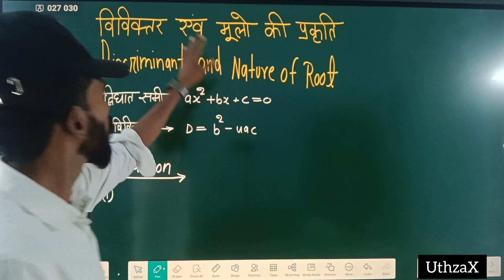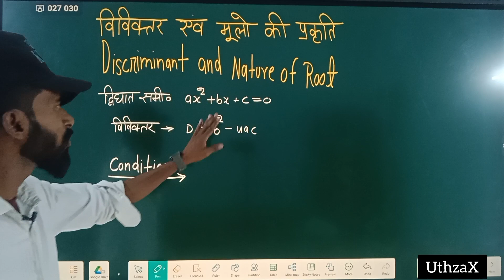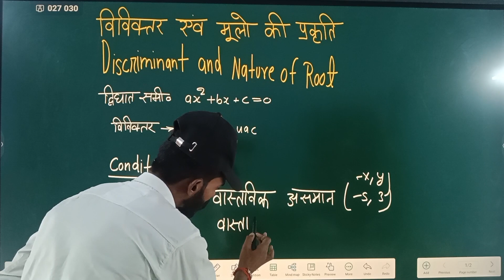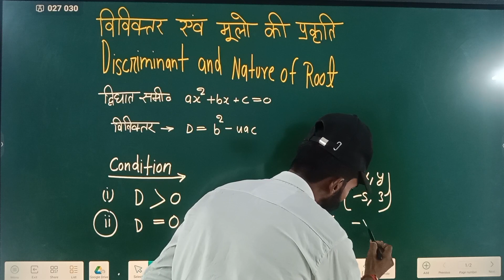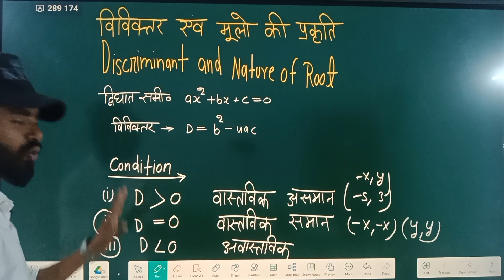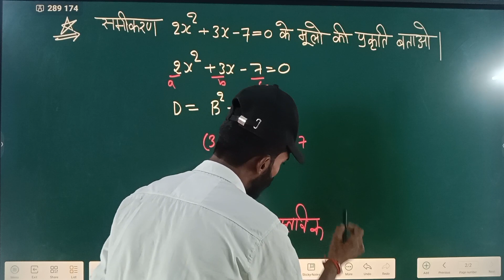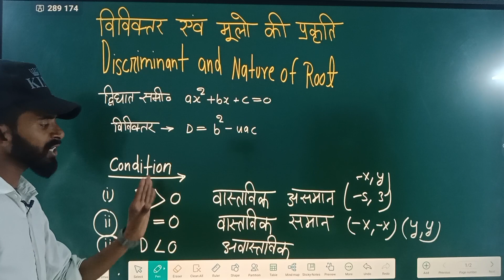द्विघात समीकरण के मूलों की प्रकृति कैसे ज्ञात करें?|Quadractic equation nature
(रवि - लोनफेट): I am Ravi- Lonnffett
Wellcome to UthzaX platform
You are really very nice person

solving equations
quadratic equation tricks
बच्चों के लिए वीडियो
द्विघात समीकरण का प्रकृति
nature of roots
quadratic equations